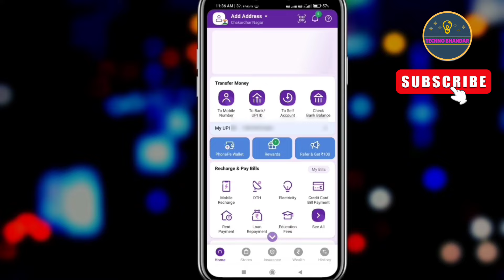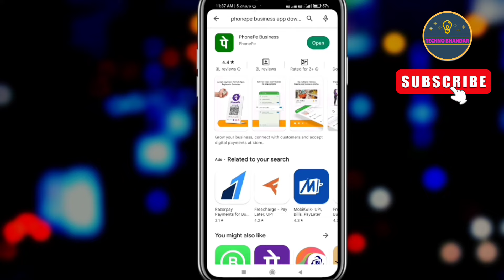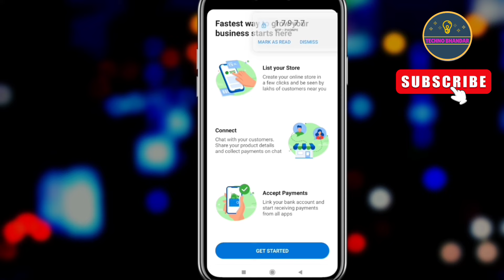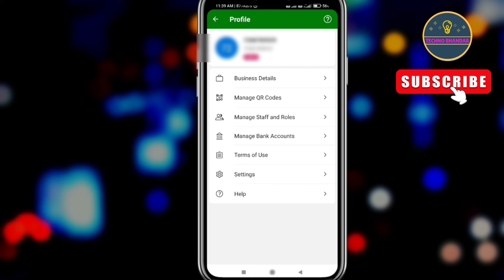Phonepe Payment Received Voice Notification | Phonepe payment received voice message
Phone pe me aavaj kaise halu kare
phonepe par aapko paise mile kaise chalu kare
phone pe payment recieved notification kaise chalu kare

paisa received hua voice message kaise chalu kare in phonepe
how to get voice message on phonepe
how to enable voice message on phonepe
phonepe me payment received voice message on kaise kare
phonepe me payment received voice chalu kaise kare
payment received sound in phonepe
phonepe money received sound
phonepe money voice
phonepe payment sound
phonepe money received notification sound

Team
Techno Bhandar